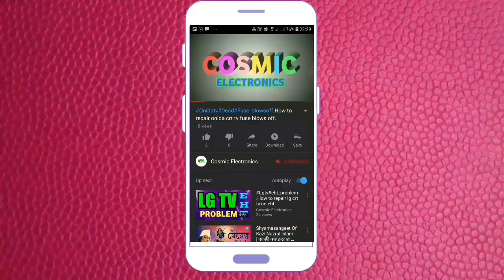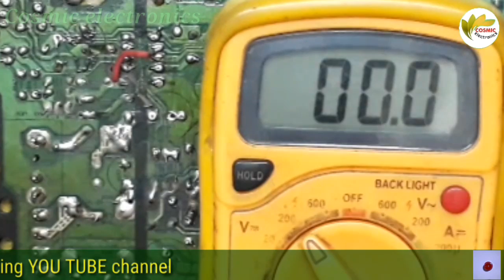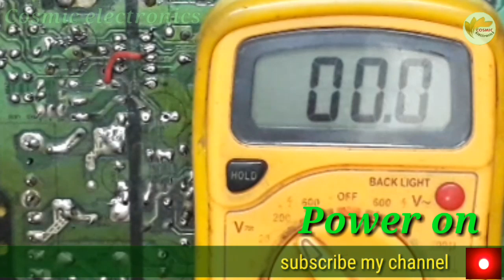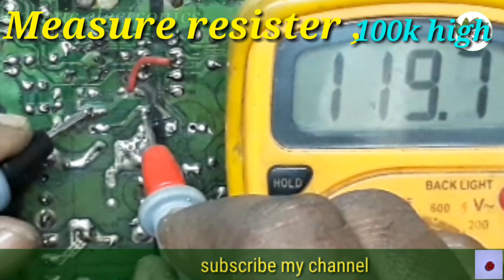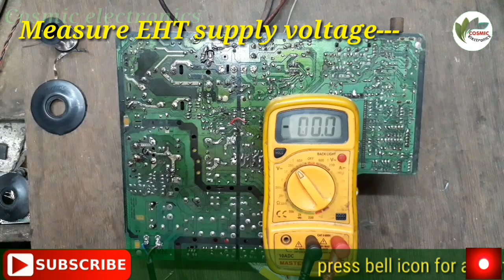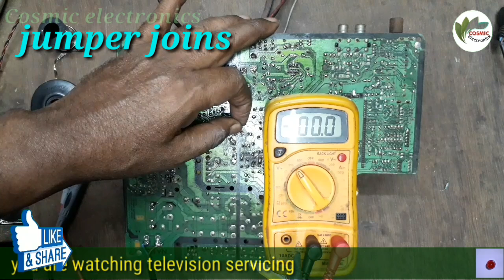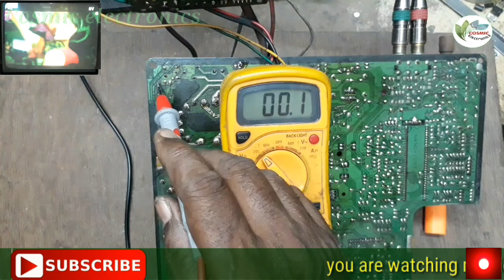High. How to solve videocon crt tv output voltage high.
VIDEOCON TV 14"NORMAL PCB
MAIN IC LA76931(5AP3)
EHT BSC24-01N4028W
VERTICAL IC LA78040
SOUND IC LA42071
TRANSISTOR POWER SUPPLY
OUTPUT VOLTAGE HIGH
1.Open EHT supply voltage jumper.
2.Power on/Check EHT supply voltage---high.
3.Power off/Add 100W lamp to EHT supply voltage.
4.Power on/Again measure voltage---high.
5.Power off/Open series resister R843(100K) & R842(12K).
6.Measure resister 12K---ok
7.Measure resister 100K Registivity high.
8.Open 100K resister.
9.Set new resister.
10.Then